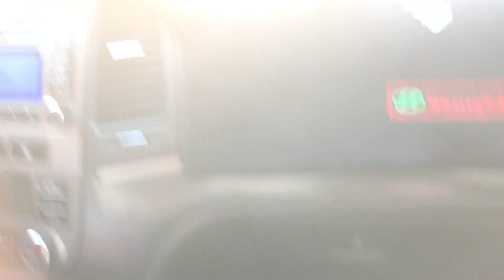"Village Vistas: A Pictorial Diary"